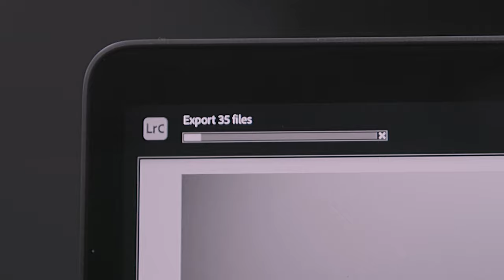UNDERWATER PHOTO AND VIDEO TRAINING - UTILA DIVE CENTER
The highest quality equipment, thorough preparation, one-to-one Instruction from seasoned professionals with outstanding portfolios, and the opportunity to dive in crystal clear waters with booming marine life - there is only one real option for your Underwater Photography Training in the Bay Islands.

If you're interested in capturing incredible moments, then you need to join the GoMEDIA program!